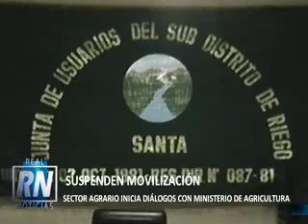SUSPENDEN MOVILIZACIÓN: SECTOR AGRARIO INICIA DIÁLOGOS CON MINISTERIO DE AGRICULTURA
La movilización nacional del sector agrario programad para este 18 de julio fue suspendida. El presidente de la junta de usuarios del riego del santa, Hurtado Llanos, señalo la suspensión se debe a que el ministerio de agricultura y riego han iniciado el diálogo con el sector agrario para atender las demandas sociales del sector agrario.